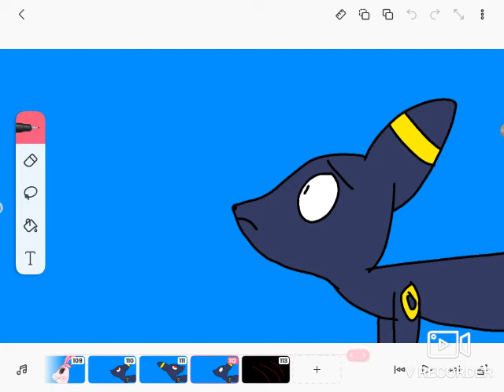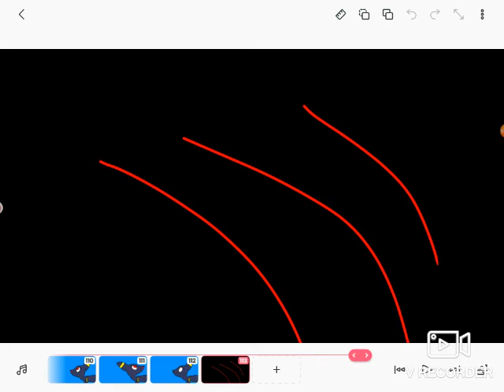Eevee Life Part 4